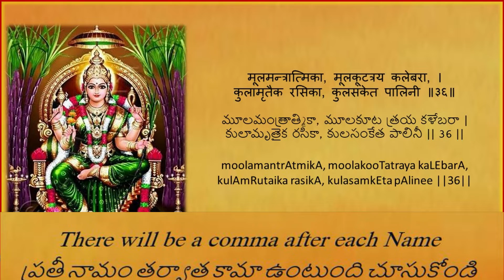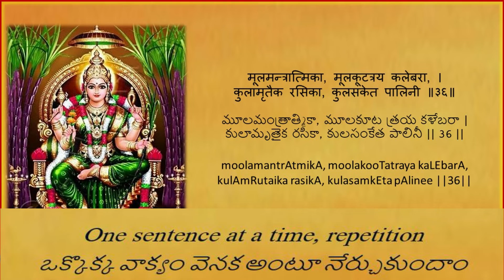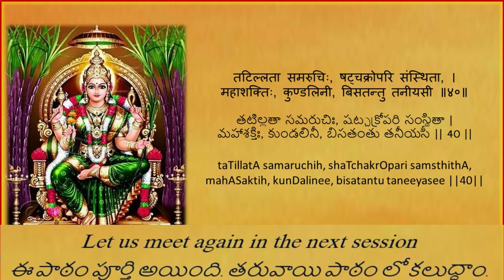9. Sree Lalita Sahasranamam Learning Made Easy / శ్రీ లలితా సహస్రనామం సులభంగా నేర్చుకుందాం-Lesson 9